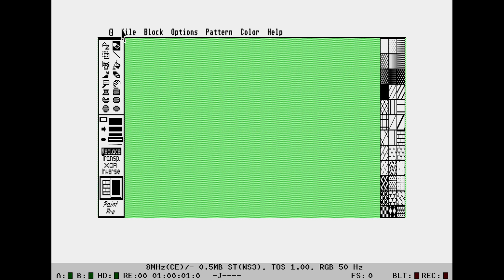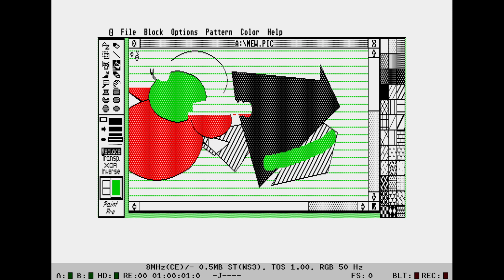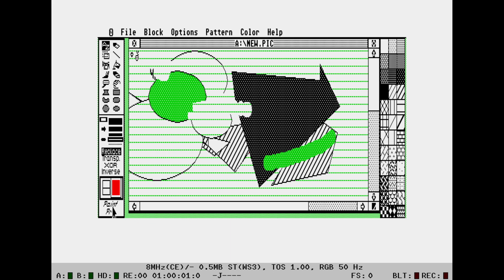PaintPro 1.21 - 1986 - Atari ST